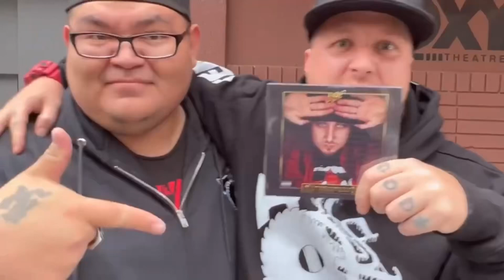THE SEXY NINJACAST: FULL FORCE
RRRUUUSSSSHHHHHH!.